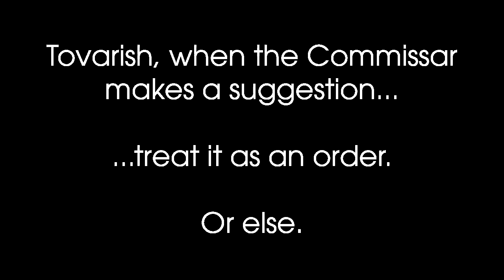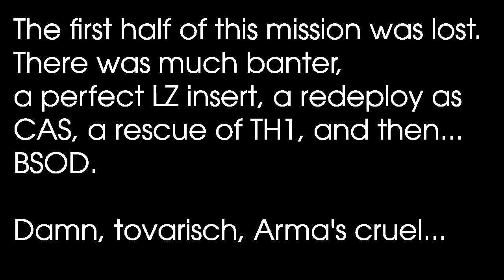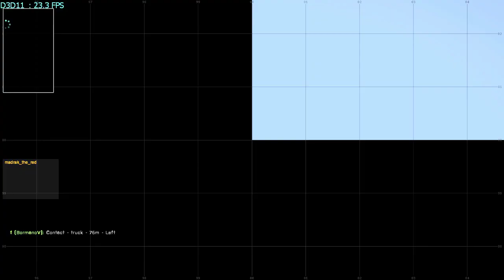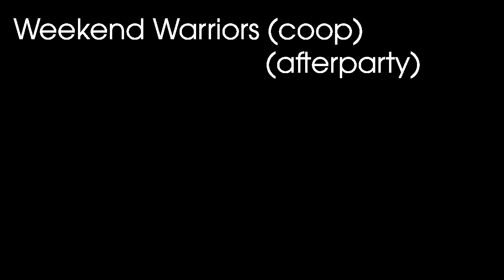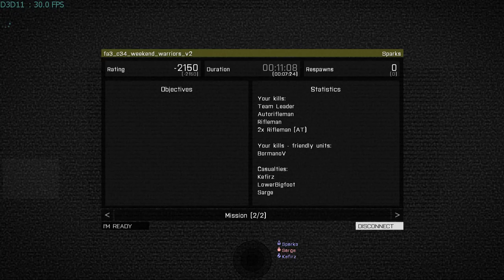Folk ARPS 3 May 2015 Highlights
Highlights from the Folk ARPS session on Sunday 3 May 2015.